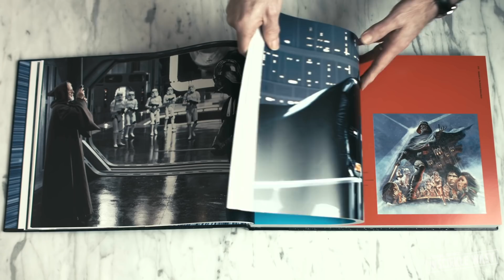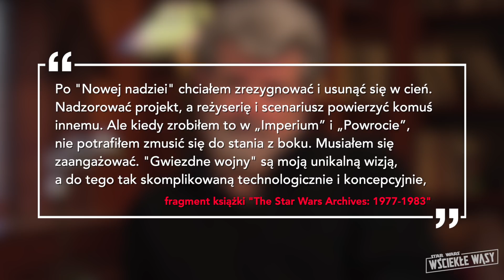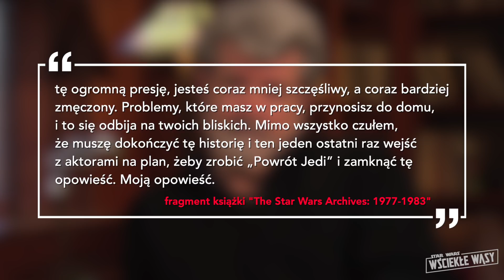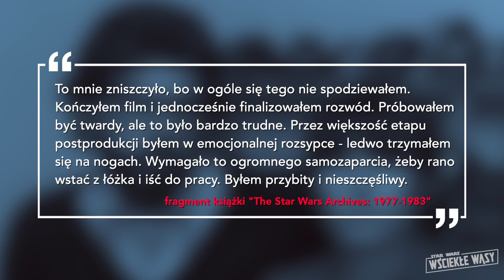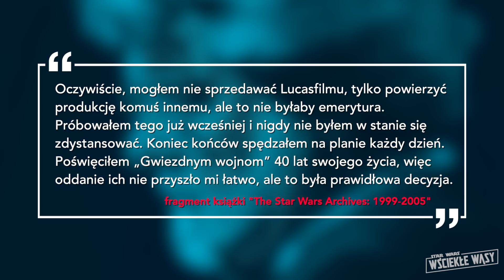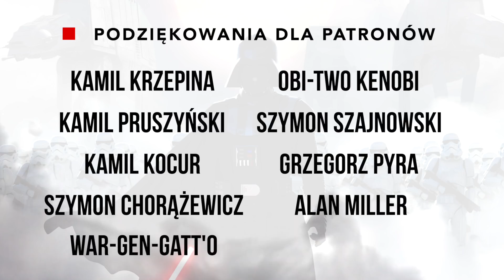Dlaczego George Lucas NIE CHCIAŁ trylogii SEQUELI? Czemu sprzedał Gwiezdne wojny Disneyowi?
Dlaczego George Lucas nie chciał trylogii sequeli? Czemu sprzedał Gwiezdne wojny (Star Wars) Disneyowi?